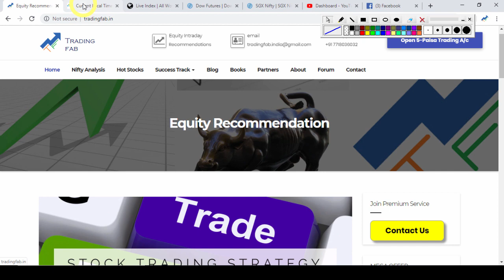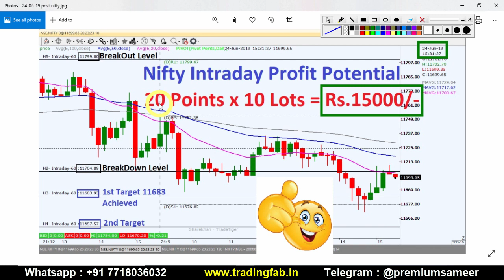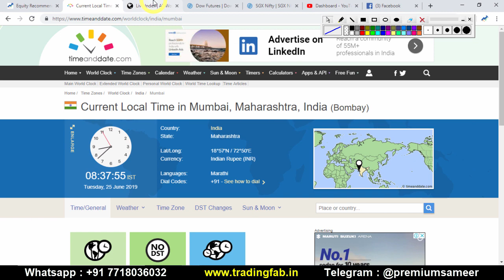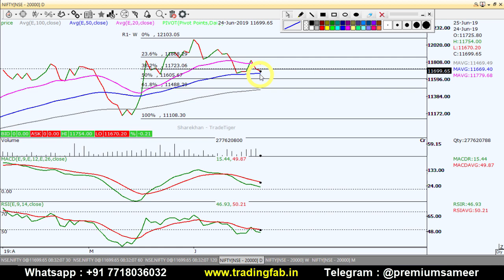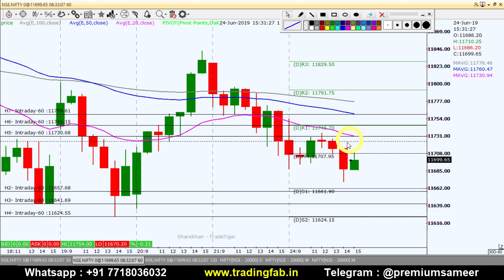Nifty Intraday Trading Strategy 25 06 19 | Last Intraday Profit Potential Rs15,000/-